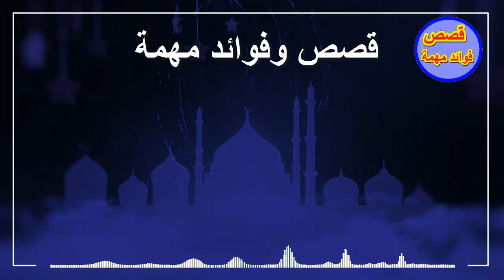قصة حاتم الاصم الرجل الذي كان فقيرا جدا فاصبح من اغنى الناس في لمح البصر ولكن بعد ذلك كانت المفاجئة